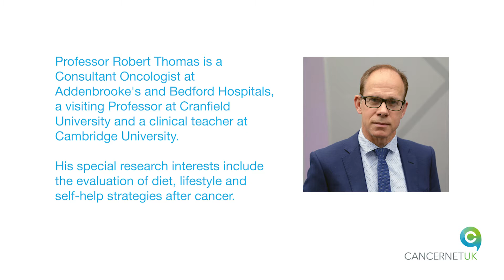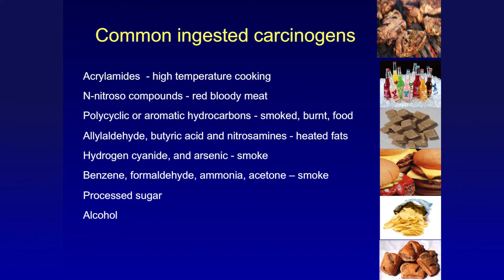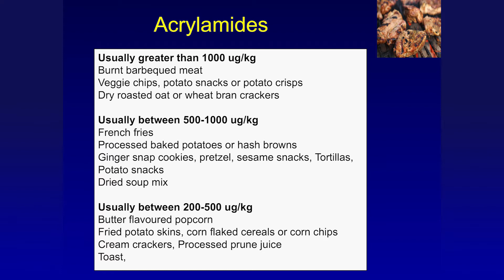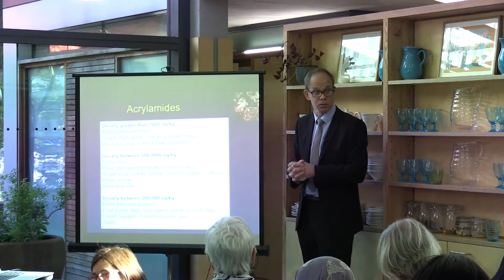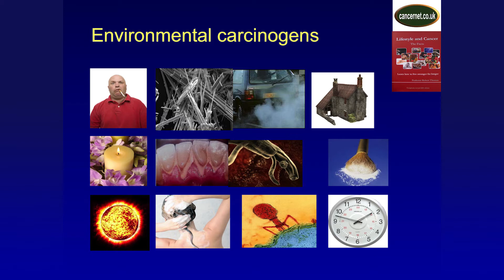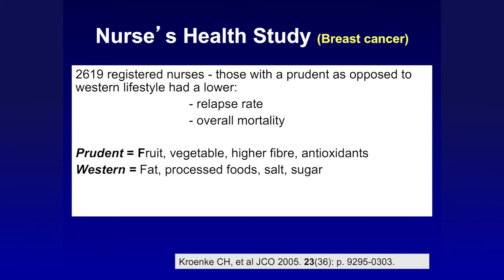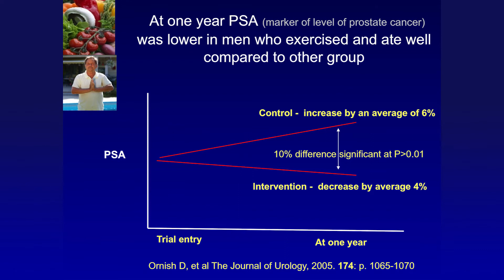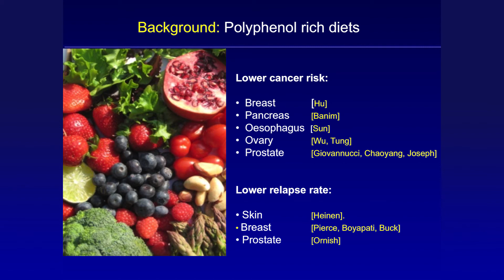The correlation between diet and cancer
Professor Robert Thomas reviews evidence concerning the relationship between diet and cancer. Filmed at the Maggie’s West London on 12 May 2015.